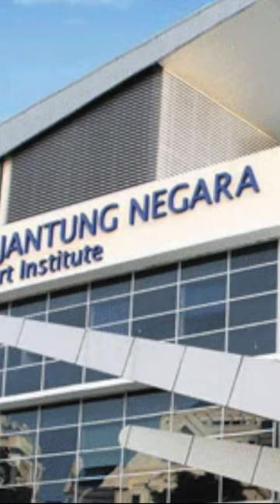Najib back at hospital | 13 Sept 2022